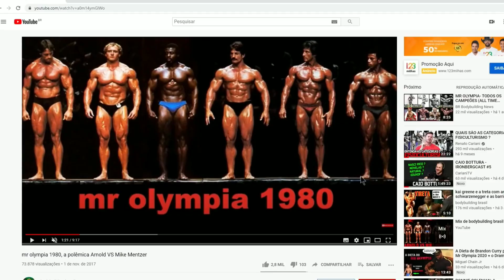ARNOLD SCHWARZENEGGER NÃO MERECEU GANHAR? | Ironberg Podcast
Durante o Ironberg Podcast, Júlio Balestrin entrou no assunto de uma das maiores injustiças do esporte: ARNOLD campeão.
Em uma das competições, Júlio revelou que ele não tinha shape pra vencer e mesmo assim venceu. Teria ele vencido só pelo nome? Deixe sua opinião!

Canal de Cortes dos Melhores Podcasts da internet!